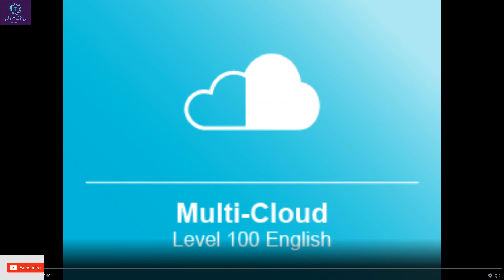VMware on AWS